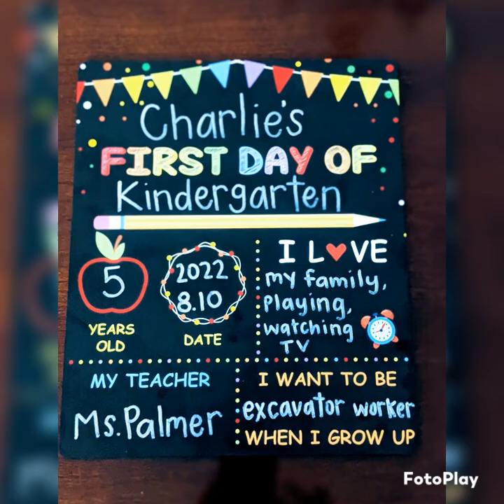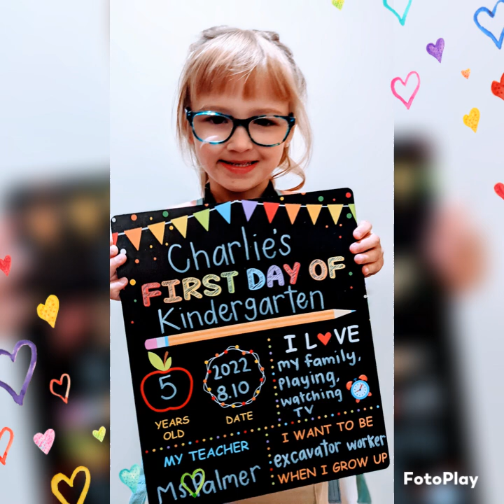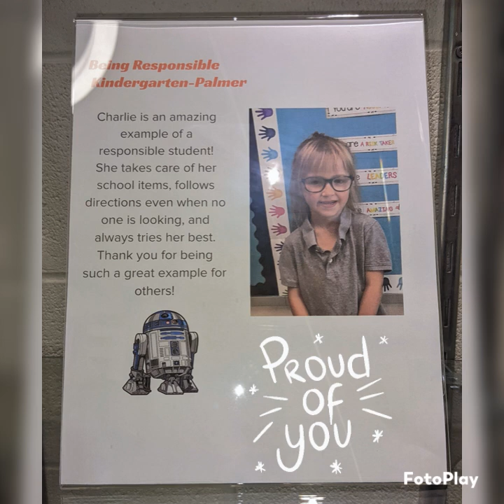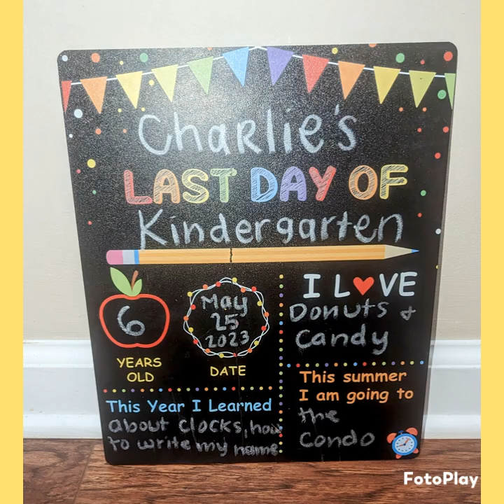Charlie Kindergarten graduation 2023